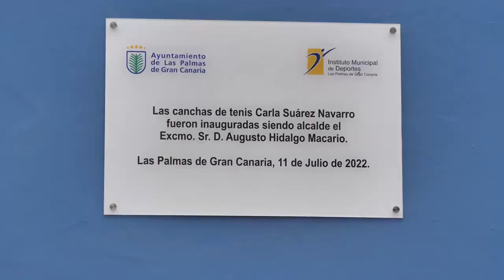Inaguradas en Las Palmas GC las nuevas pistas de tenis con el nombre de Carla Suárez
El alcalde de Las Palmas de Gran Canaria, Augusto Hidalgo y el concejal de Deportes del Ayuntamiento de Las Palmas de Gran Canaria, Aridany Romero, supervisaron hoy las obras de las nuevas pistas de tenis del Complejo Vicente López Socas, que revitalizarán uno de los espacios más representativos de Ciudad Alta con una inversión de 505.550,89 euros y que a partir de ahora pasarán a denominarse Pistas Carla Suárez, en honor a la tenista grancanaria.

Tanto Hidalgo como Romero recorrieron las obras junto a la mejor raquetista canaria de la historia -quién conquistó dos títulos WTA y alcanzó el 6º puesto en el ranking durante su carrera- que a su vez estuvo acompañada por varios familiares. Unas obras encargadas a la empresa Opincan 2014 SL que otorgan a la instalación de una superficie moderna, accesible y atractiva, con nuevos equipamientos y gradas, respondiendo así a una necesidad de la comunidad deportiva que a su vez posibilitará impulsar la práctica tenística en la ciudad.

Las obras han abarcado una superficie aproximada de 3.780 metros cuadrados, englobando así tres canchas de tenis, una pista de frontón, una edificación con uso polivalente de servicios y un espacio de squash cubierto. Una instalación que cuenta desde ahora con la certificación ITF 3, siendo la única en toda Canarias que disfruta de este sello.

Una actuación que se ha canalizado en la repavimentación del terreno, demoliendo la superficie anterior y sustituyéndola por una losa armada revestida por un pavimento deportivo con certificado ITF (Federación Internacional de Tenis).

Además, se ha sustituido en el lado mayor de las canchas dos líneas de drenaje para la evacuación de las aguas, evitando así que se acumulen en las pistas. Estas aguas se reconducirán hacia unas escolleras situadas al fondo de las canchas y a los márgenes del barranco. También se ha acondicionado la cancha de frontón, cuyo vallado existente se ha desmontado para ser sustituido por el de las canchas de tenis, unificando así la solución de cierre del equipamiento deportivo. Asimismo, se han instalado ocho nuevas torretas con focos led para iluminar las instalaciones, además de acondicionar y pintar los muros perimetrales y accesos.

En este sentido, Hidalgo comentó que, en los últimos tres años, “el organismo municipal que presido ha invertido en todo este complejo 1,1 millones de euros, cuantía que incluye tanto el acondicionamiento de las instalaciones de lucha canaria (90.000 euros) como la renovación de las luminarias (55.000), la reposición de la superficie sintética del campo de fútbol (492.000) y las propias canchas de tenis”.

Para el regidor capitalino, el Complejo Vicente López Socas “es una de las infraestructuras deportivas de referencia en Las Palmas de Gran Canaria y dado su alta afluencia y uso, necesitaba una revitalización integral. Hemos actuado de manera sistemática y periódica teniendo en cuenta las necesidades de las disciplinas deportivas que ahí se practican, como es fútbol, fútbol sala, lucha canaria y ahora tenis, frontón y squash”, señaló.

El concejal de Deportes, Aridany Romero, resaltó que “nunca antes se había invertido tanto como lo ha hecho este gobierno municipal en esta área, que cuenta este año con el mayor presupuesto de su historia y con una inversión récord de 16 millones de euros aproximadamente, destinándose unos 9 millones en proyectos de rehabilitación y obra nueva”.

“Desde el IMD no solo estamos rehabilitando instalaciones deportivas, sino que también estamos implementando a un nivel de mejora y modernización de las mismas a nunca antes visto en la ciudad. Y buena prueba de ello se ve reflejado en las nuevas Pistas de Tenis Carla Suárez. Este es el resultado de ese clima de diálogo, consenso y colaboración constante con la Federación Insular de Tenis, que contará aquí con una superficie rápida con certificación ITF 3, la única en todas las Islas”, añadió.

“Hablamos de la única instalación deportiva destinada al tenis en la ciudad y de titularidad municipal que se convertirá en una referencia, ya que aquí se celebrarán importantes torneos, incluso de carácter internacional. Hemos fortificado estas áreas, porque el deporte y la actividad física no es solo salud y valores deportivos, sino también un pilar fundamental en la cohesión social y además una fuente importante de generación de empleo, no solo de puestos de trabajo en las propias obras de nuevas instalaciones sino también en la consolidación del propio tejido deportivo”, subrayó.

Finalmente, la tenista Carla Suárez se mostró contenta “por inaugurar estas pistas, donde empecé cuando tenía nueve años, y estoy muy agradecida porque lleven mi nombre. Lo importante es que se cuiden y que los niños se lo pasen bien y disfruten de este deporte”.